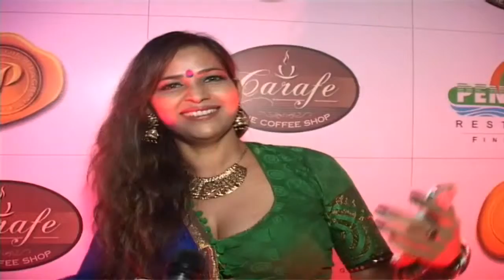holi celebration with tanisha singh